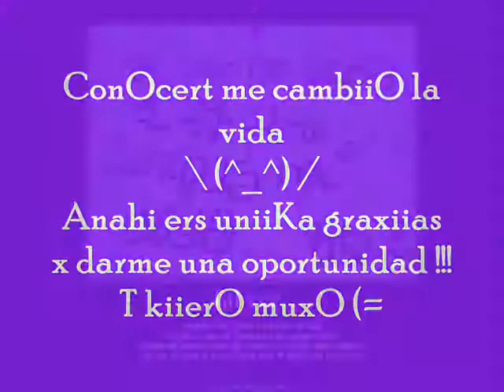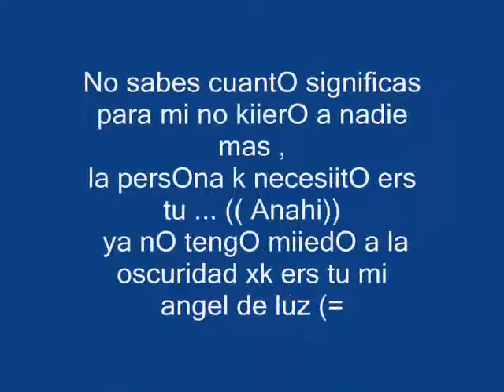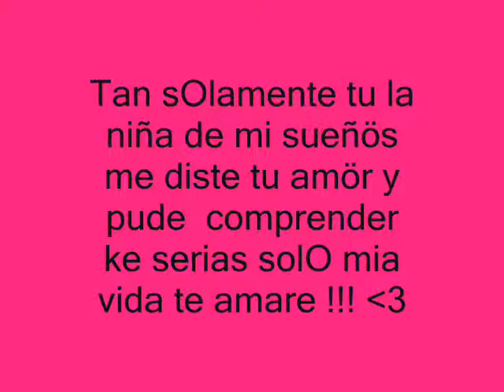Para AnahI de AlejandrÖ (= ((Te kiierO muxO))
T kiierO muxO mi chiikita !!!